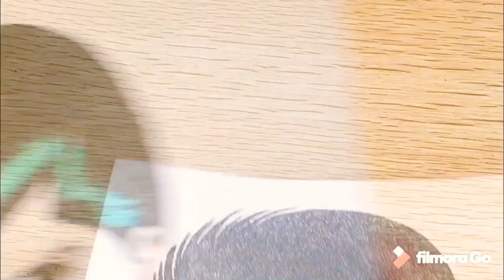YUSUKE URAMESHI Eugene Sand Art Painting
Yusuke Urameshi is also known as Eugene from a Japanese manga series Yu Yu Hakusho or Ghost Fighter.